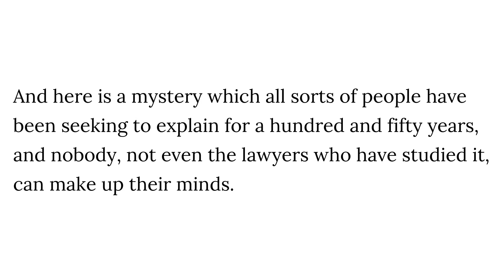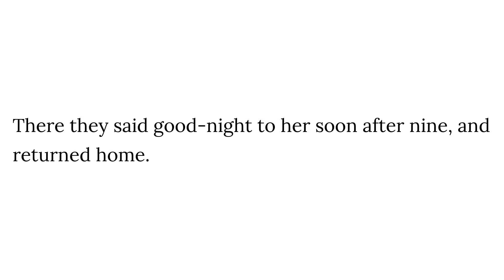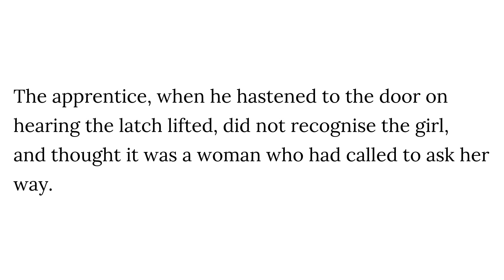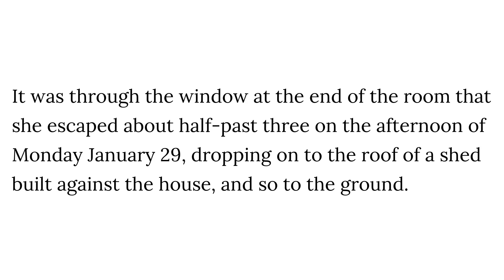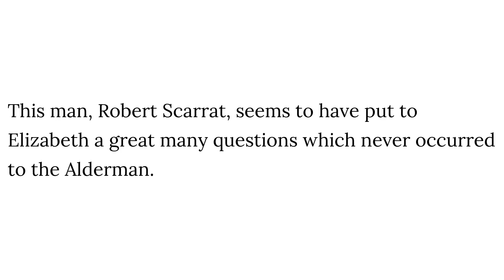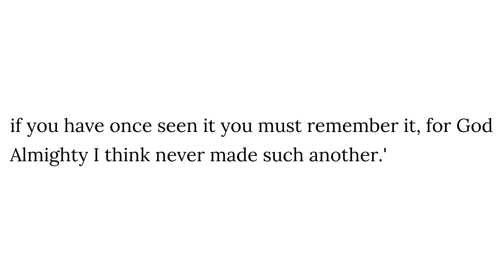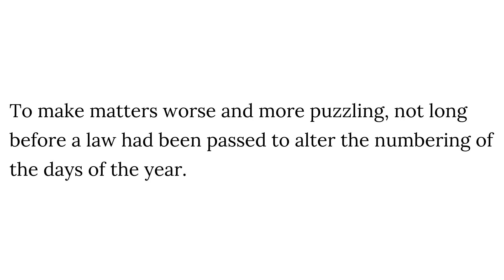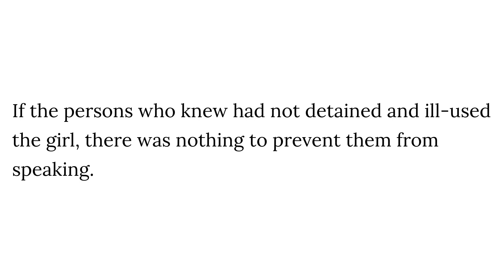The Strange Story of Elizabeth Canning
Mrs. Lang
The Strange Story Book